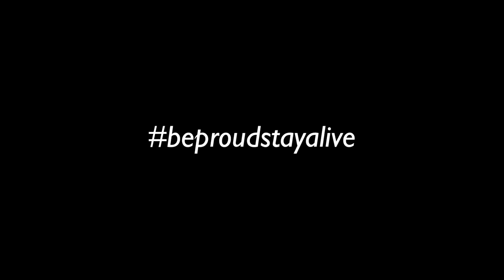Pumori, the Dream...Teaser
The first ski tracks on Pumori south-west face at 6500 meters... first tracks but still not any turns ... the dream is still going on !